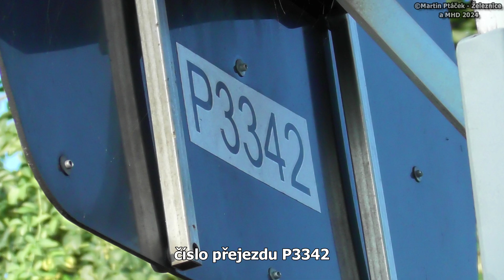železniční přejezd Litoměřice předměstí - P3342 / 27.08.2024 / Czech railroad crossing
lokalita / location: Litoměřice předměstí, ul.Žitenická, Ústecký kraj, Česká republika, 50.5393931N, 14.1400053E
trať / track: SŽ 087 (Lovosice - Litoměřice horní n. - Česká Lípa hl.n.)
úsek / section: Litoměřice horní n. - Trnovany u Litoměřic
výstražníky / lights: AŽD 97+ZV02
VLAKY VE VIDEU / TRAINS IN VIDEO:
1) 8:26 | Os 6103 (U11) ČD, Postoloprty → Česká Lípa hl.n.

HUDBA / MUSIC:
fotky / photos: First Day - Huma-Huma